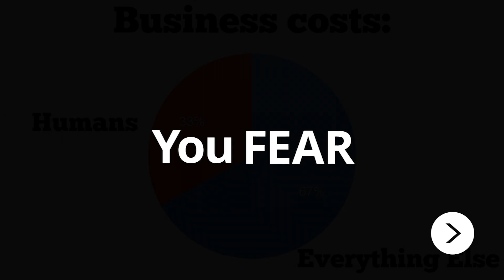Join the Revolution towards Data-Driven Economy!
Have you ever felt stuck in your career? Is your current job becoming obsolete with automation? Learn about Data Science and why this is the sexiest job of the future. Join the revolution towards a data-driven economy of tomorrow!

Algoritma is a data science education center that trains individuals and/or clients to obtain the necessary data science skills that are needed in today's market. We organize a variety of short-duration data science workshops and boot camps that adopt a learn-by-building approach suited for beginners and non-programmers.